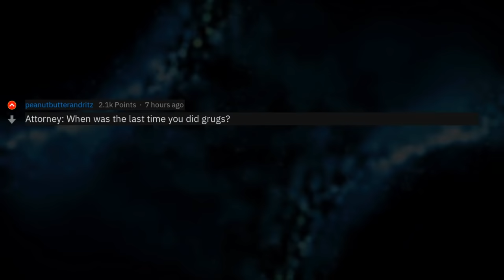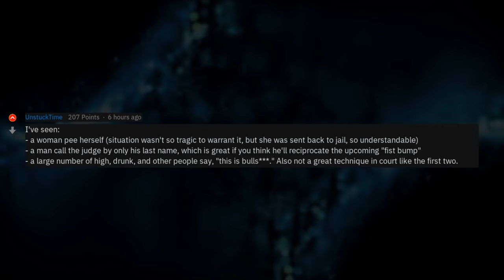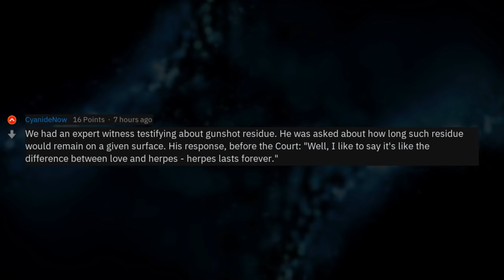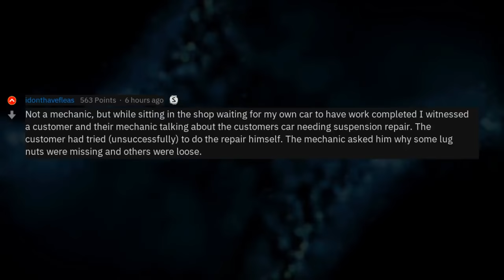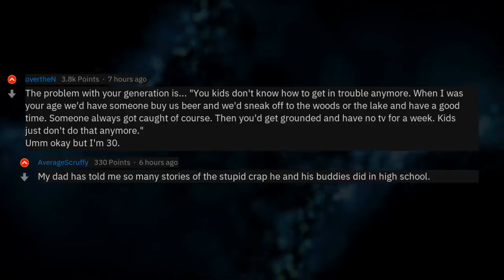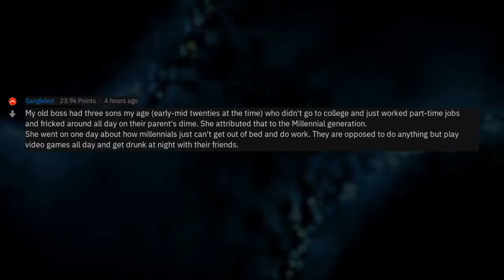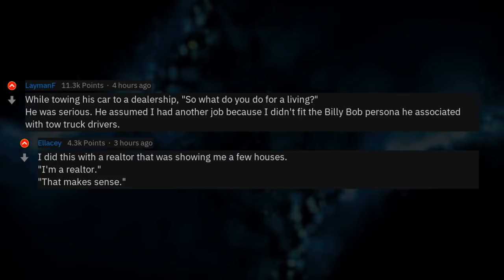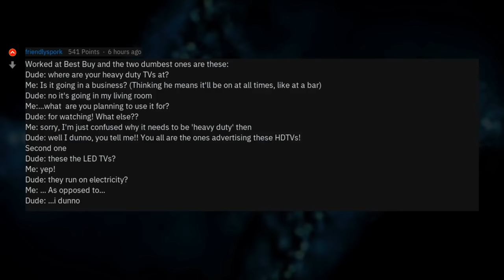The Dumbest People On The Planet 🤦 (1 Hour r/AskReddit Compilation)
▶ Fresh AskReddit Stories: 1 Hour Of The Dumbest People On The Planet 🤦 (r/AskReddit Compilation) 🔥 2nd channel with exclusive Reddit stories!